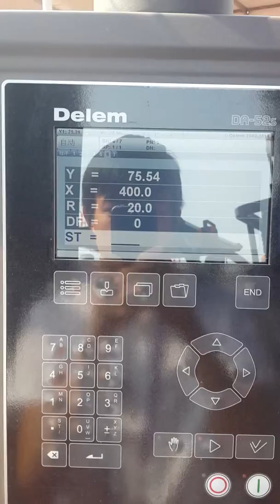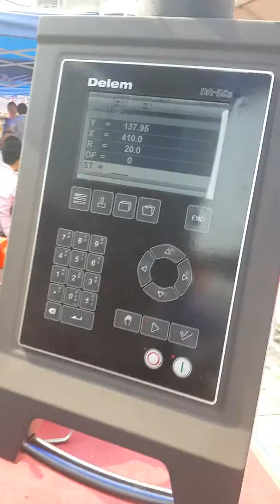metal bending machine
Michelle Li(Ms)
Certification : ISO 9001:2008, CE, TUV, BV.

i.Branch company ( International Sales):
DREAM WORLD (SHANGHAI ) MACHINERY TRADING CO .,LTD
ii.Corporate Headquarters :
ANHUI SHUANGLI MACHINE TOOL MANUFACTURING CO., LTD